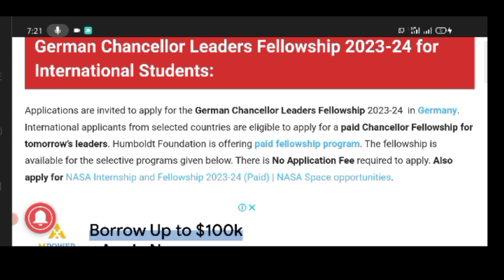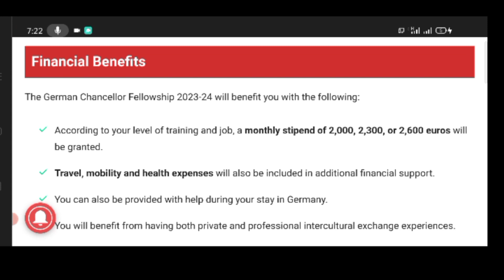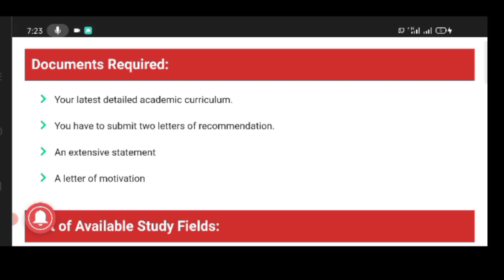How To Apply Germany Fellowship 2023-24 || German Chancellor Leaders Fellowship For International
Learn How To Apply Germany Fellowship 2023-24, German Chancellor Leaders Fellowship For International Students And Earn,
Here all the basic information and requirements are available in this video,
Apply Link;